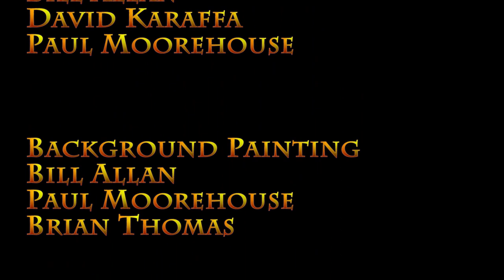"D&D with High School Students" S03E11 - Great Council - DnD, Dungeons & Dragons, actual play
Season 3 Episode 11 of "D&D with High School Students".

Your donation goes directly to the TV Club (no middleman taking a percentage).  The kids use the money for a lot of great things, like buying new equipment and reinvesting in our media program, participating in film festivals and competitions, attending conferences and industry events, and of course making purchases to improve the shows they produce.

==[ - MORE ON THE CAST & CREW - ]==

Beecher Instagram:
beechinator

Skyla Instagram:
stillskyy

Tony Instagram:
tony_klacz

Sam Instagram:
sam.ruffner

==[ - DONORS - ]==

Kyle McGrogan, Alex Sinclair, Daniel Marenda, Bryant Stone, Nael Soufi, Leigh Stanislaw, Joshua Sims, Vance Atkins, Corey Austin, Jonathan Abraham Hernandez, Edward Mullen, Austin Whitmire, William Hengst, Catherine Kane

==[ - GIFT GIVERS - ]==

Neil from Paladin Role Playing - Paladin Dice

Edward Mullen - Minis

Nvenom8 Designs - Brutalist Dice

Daniel Herrera from 3d Printed Tabletop - a whole bunch of temple/church terrain

The Mysterious Mr. M - 3 copies of the PHB

Vance - a whole bunch of amazing Skullsplitter Dice

MyMiniFactory - 3d printed terrain

Mantic Games - terrain

DoD Spec Ops - painted goliath mini

Greg Thomson - Players Handbook, DMs Guide, Monster Manual

Greg Tito - Wizards of the Coast gift box including Waterdeep Dragon Heist, Waterdeep Dungeon of the Mad Mage, Mordenkainen's Tome of Foes, D&D stickers, D&D dice, D&D waterbottle, D&D notebooks.